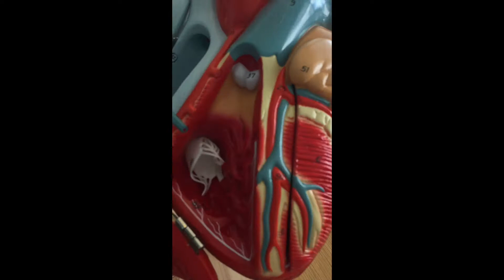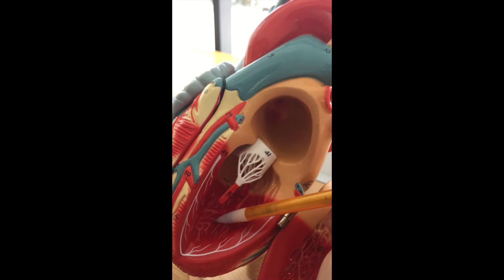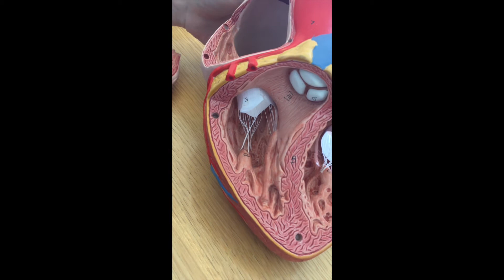Heart Model Structures - Anatomy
Just a quick run through some of the structures found in the heart on two different models.